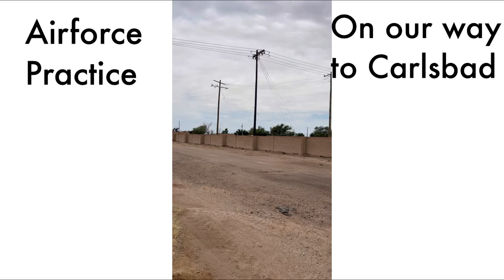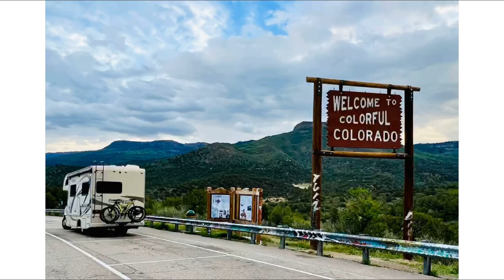BusyBody Adventure crew goes to New Mexico!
First road trip in the new camper. Four nights. Las Vegas, White sands, Carlsbad and Roswell. It was a huge success. So many precious memories were made.